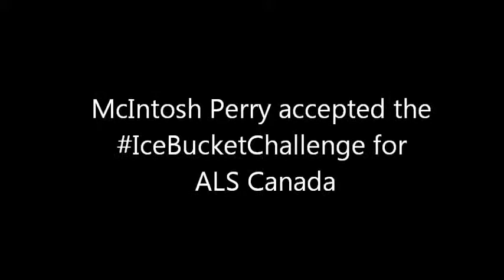McIntosh Perry accepted the IceBucketChallenge for ALS Canada